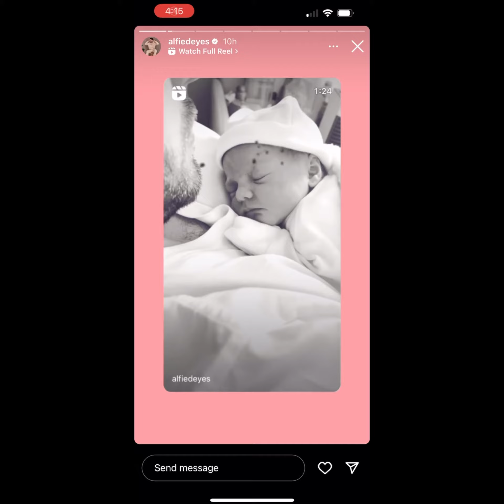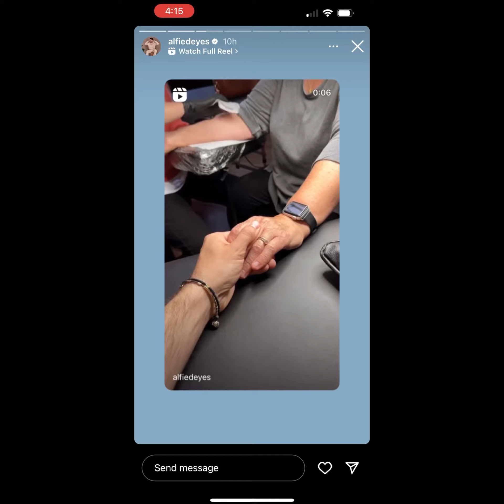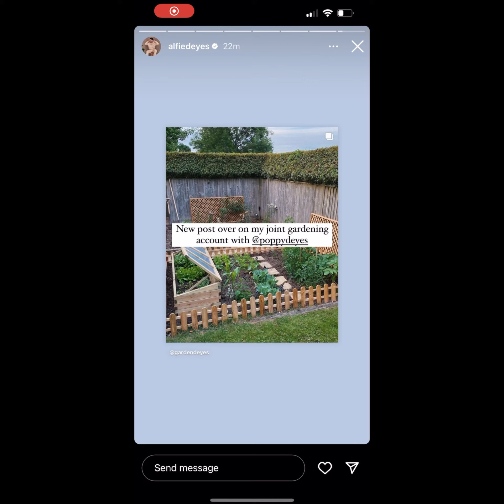Zoe and Alfie Instagram Stories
Hope you enjoy this video 😃💕 I loved Alfie’s reel of Ottilie 🥰🥰🥺🥺🥺♥️♥️♥️😁😁😁